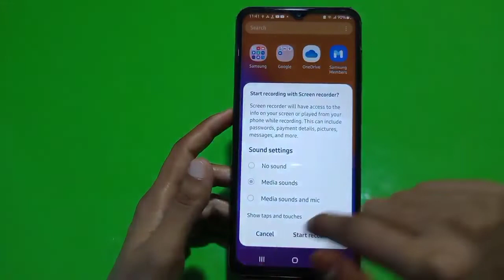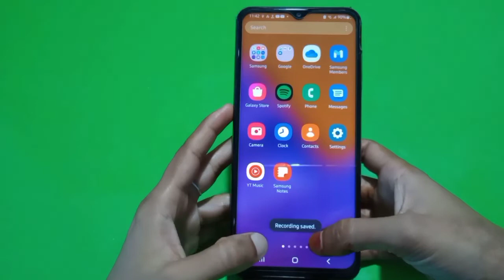How To Enable Screen Recording In Samsung Galaxy M13 5G, Screen Record In Samsung Galax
How To Enable Screen Recording In Samsung Galaxy M13 5G, Screen Record In Samsung Galaxy M13 5G, Samsung Galaxy M13 5G Mein Screen Record Kaise Karen

Screen Recording In Samsung Galaxy M13 5G, How To Enable Screen Recording In Samsung Galaxy M13 5G, How To Screen Record In Samsung Galaxy M13 5G, Samsung Galaxy M13 5G Mein Screen Record Kaise Karen, Screen Record Setting In Samsung Galaxy M13 5G, Samsung Galaxy